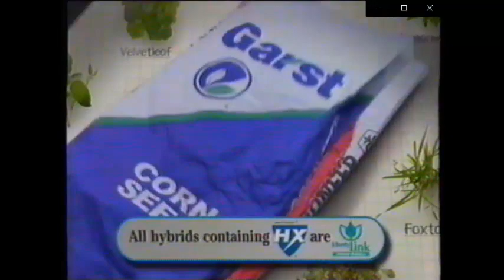2004 IA HS St Fin 130; J Pedersen vs Hefley, Struthers vs Moen, Mitch Mueller vs Z McKray